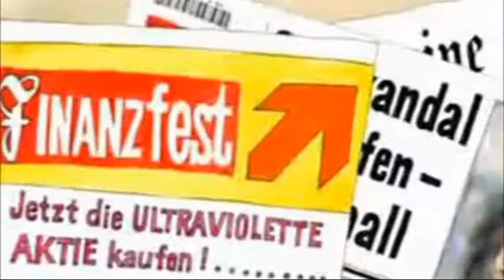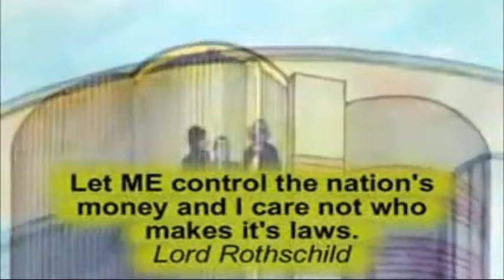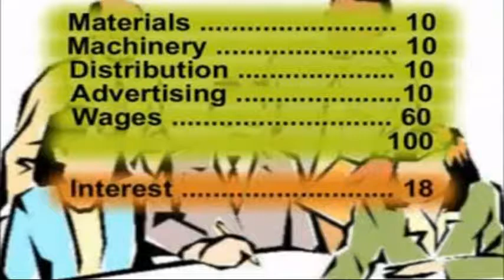Legacy Of Property : A Children's Story